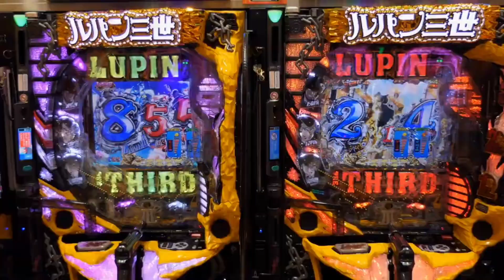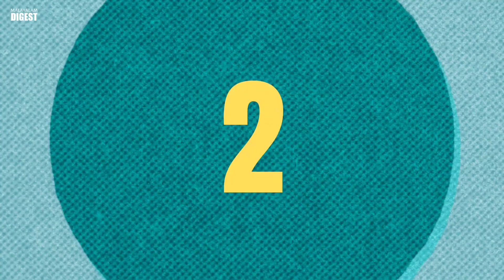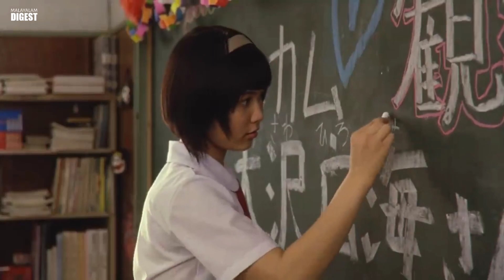എന്തുകൊണ്ട് നാം ജപ്പാനിൽ ജനിക്കണം? |Intresting facts about Japan |Malayalam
Japan is an island country in East Asia. It is situated in the northwest Pacific Ocean and is bordered on the west by the Sea of Japan, extending from the Sea of Okhotsk in the north toward the East China Sea, Philippine Sea, and Taiwan in the south

Hey!!!

In this channel we try to explore the interesting facts and stories in the science world.  And we share stories that thrill and excits from around the world and more. We expla wonders happening around us and educate to ignite your curiosity. This science channel in Malayalam is at your fingertips now.

ᴡᴀᴛᴄʜ ᴏᴜʀ ᴠɪᴅᴇᴏs ᴀɴᴅ ᴋᴇᴇᴘ sᴜᴘᴘᴏʀᴛɪɴɢ👏